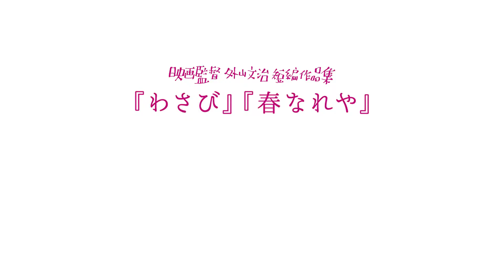映画『わさび』『春なれや』公開記念写真パネル展示＠SHIBUYA TSUTAYA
芳根京子、きらめく１８歳の足跡ー
吉行和子、村上虹郎、永遠に心に残るお花見ー
映画スチールからオフショットまで貴重な写真の数々を公開！！

芳根京子が主演を務めた短編映画『わさび』、吉行和子が短編映画に初主演し共演に村上虹郎を迎えた『春なれや』を含む「映画監督外山文治短編作品集」の公開が２週間後にせまる中、この度、「映画公開記念写真パネル展示＠SHIBUYA TSUTAYA」の開催が決定いたしました。
映画スチールからオフショットまで出演者の貴重な写真の数々を展示します。ぜひご注目ください。